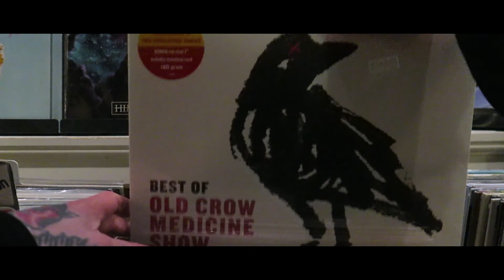Beyond The Bergen Permafrost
Second part of the Bergen Adventure. In this episode, our heros conquer one of the 7 mountains that surrounds Bergen. Blod and Ink is spilled and Hayden gets Ken The Kylling tattooed. Step inside and check it out!

*Sorry for the amount of wind noice*